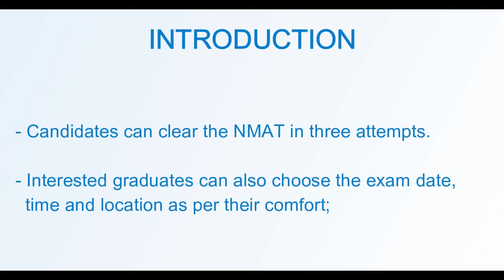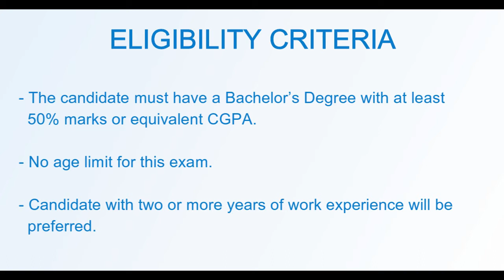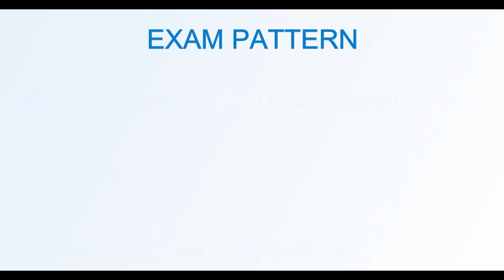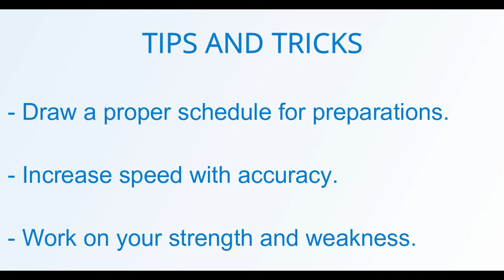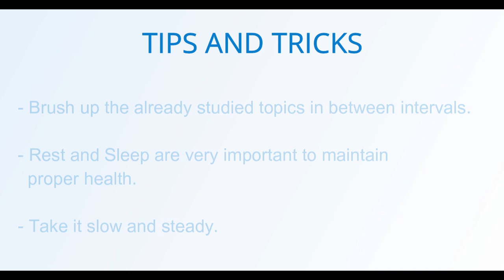NMAT Exam | Exam Pattern, Eligibility, Tips and Tricks for NMAT Aspirants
NMAT (Narsee Monjee Institute of Management Studies-
Management Aptitude Test) exam is conducted by
Graduate Management Admission Council once every year. The candidate
must have a Bachelor’s Degree with at least 50% marks or
equivalent CGPA to be eligible for the exam. The candidate with two or more years of
work experience is generally preferred. The total duration of the
exam is 120 minutes in which a candidate has to attempt 120 questions.

Also, don't forget to visit our Discussion Forums and interact with
other students and qualified personnel-